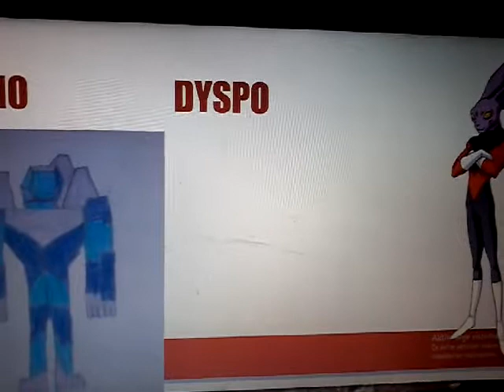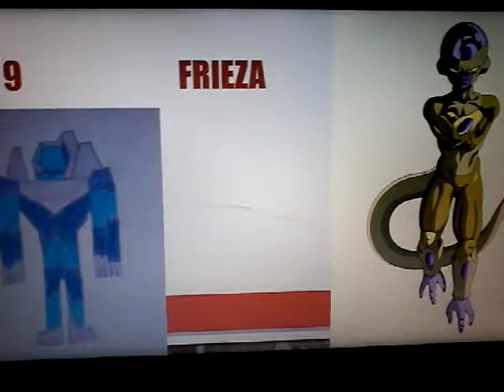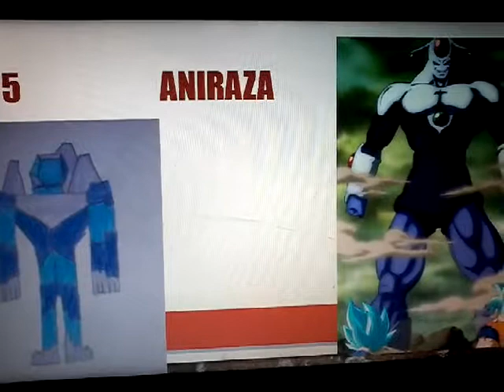Dragon ball super turnament of power fighters power scaling part 4 finale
I don t own any of this images they belong to toei animatin and akira toriayma